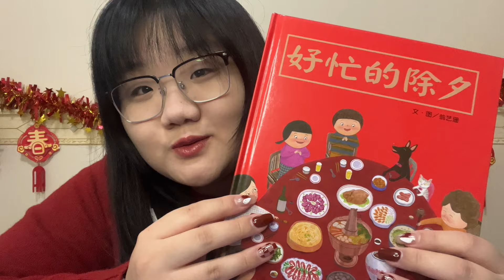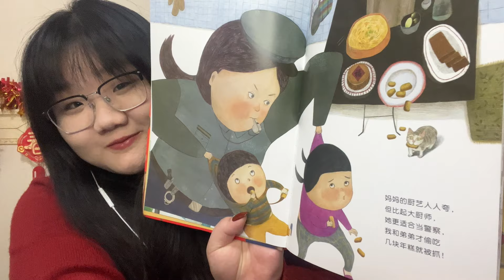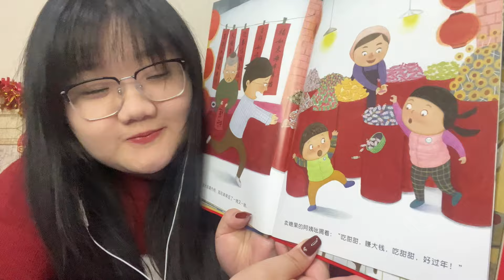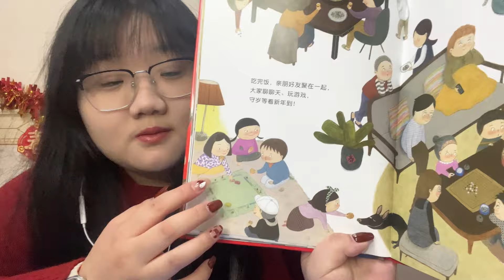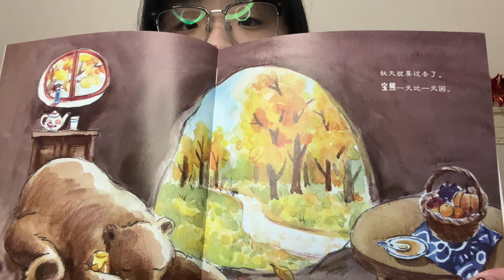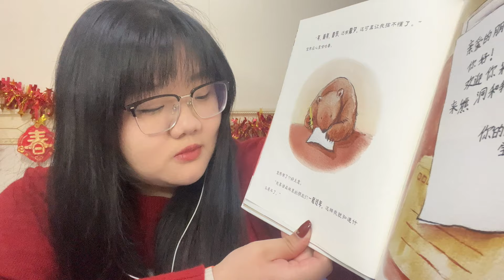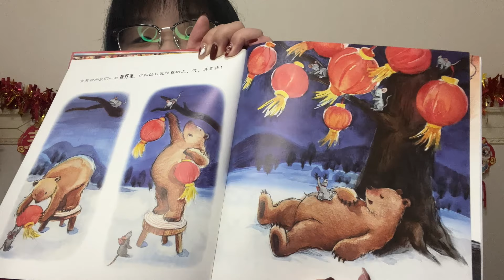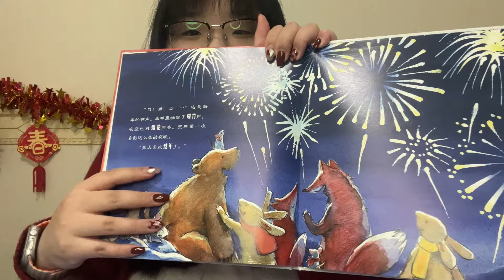ASMR in Chinese | (SUB) Reading Chinese New Year Stories 🧧🧧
大家过年好呀🧧

0:00 Intro
01:49 好忙的除夕 (Busy New Year's Eve)
12:50 好困好困的新年 (Sleepy Chinese New Year)
23:24 Outro